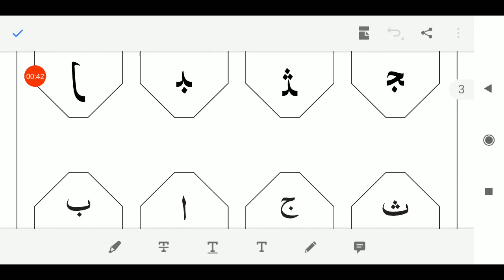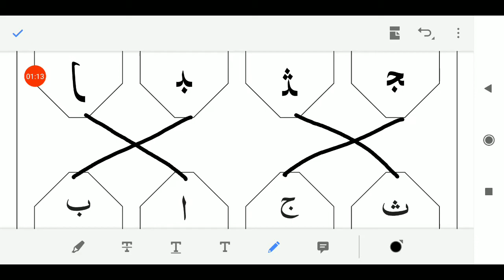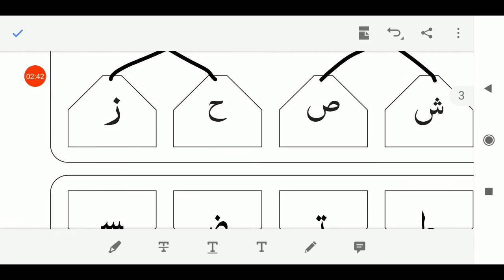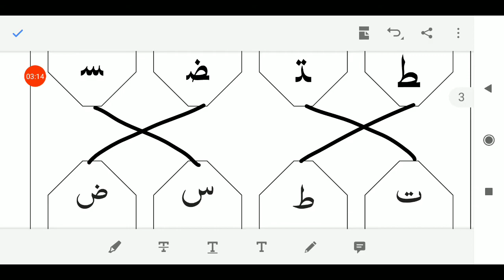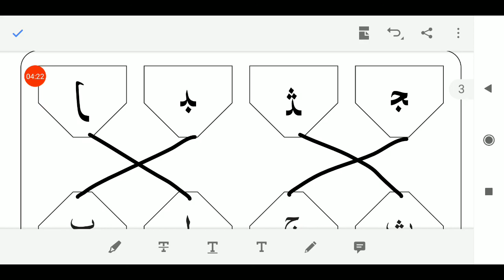07/10/2020, HKG-EM, Arabi